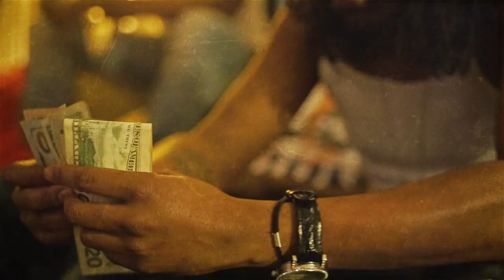B$G x 6 RINGS (OFFICIAL VIDEO) PROD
B$G x 6 RINGS (OFFICIAL  VIDEO) PROD BY @IAMSMYLEZSHOT BY @MR2CANONS